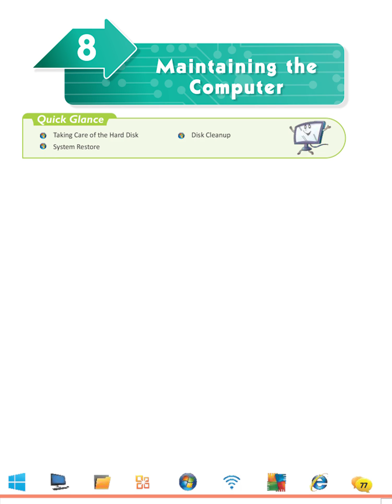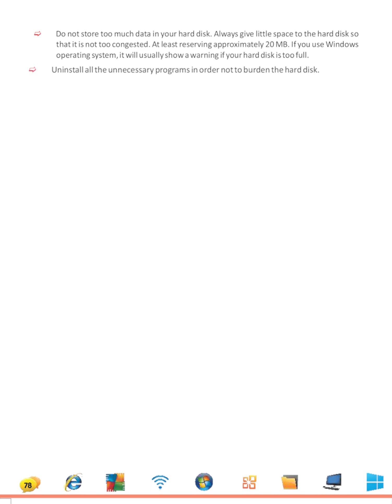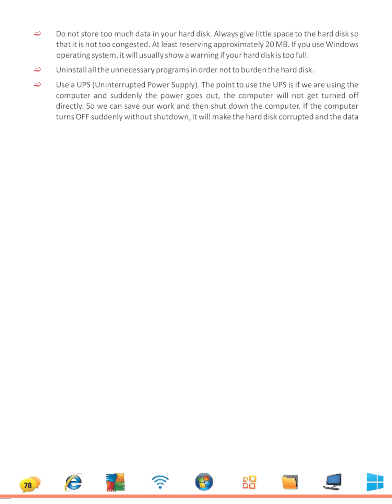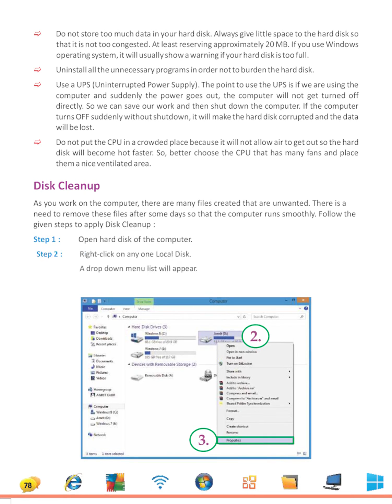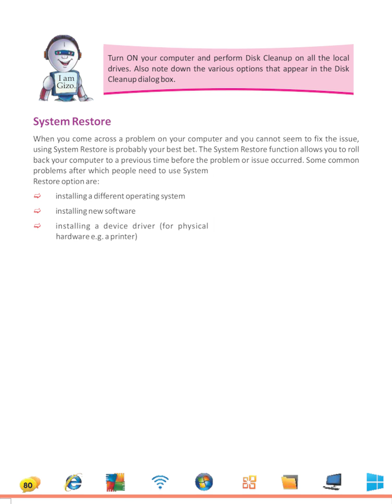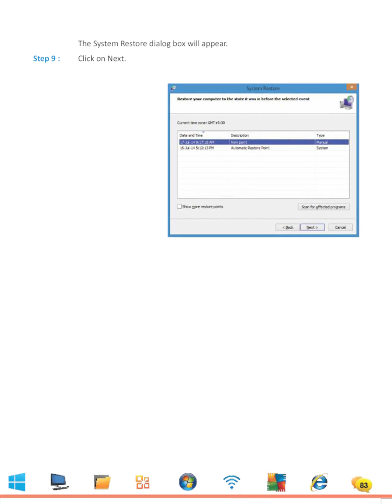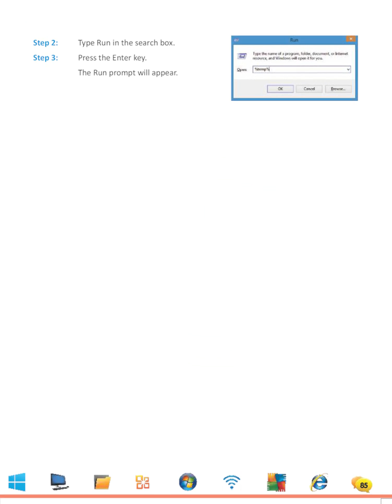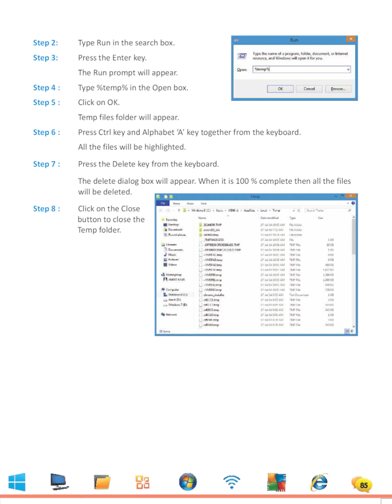Gizo Computer World 7 - Chapter 8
Chapter 8 - Maintaining The Computer